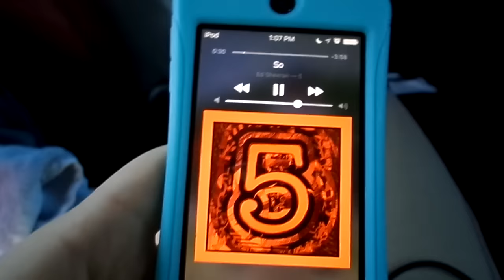Lesson Vlog || 1.24.17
Hey guys,

I had a lot of fun filming and editing this vlog for you all, and I hope you enjoyed it! This is my second lesson back from my break, and first time riding Jolly (JJ) which I was really happy about. I didn't realize how much I missed him. I also did almost fall off as you could tell, and I'm pretty sure I just lost balance and just kind of slipped off, but all was well.
Let me know if you want to see a second video with more riding raws where you can hear my trainer (check out the poll in the video.) I just had a lot of footage and this is what I put in the vlog.

-EQceptional Equine

*Music*

-Other-

Sad Puppy - The Things I Do | provided by CFN